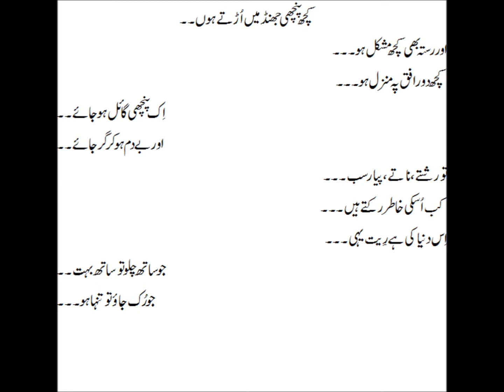kuch pnchi jhundh my urty hon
or rsta b kuch mushkil ho
kuch duuur ufaq py mnzil ho
ek pnchi ghayal ho jaeyyy
or by dm ho kr gir jaey
to rhishty, naty, pyaar sb
kb uski hatir rukty hyn
es dunya ki hy reeet yhi
jo sath chalo to sath bohat
jo ruk jao to tanha ho